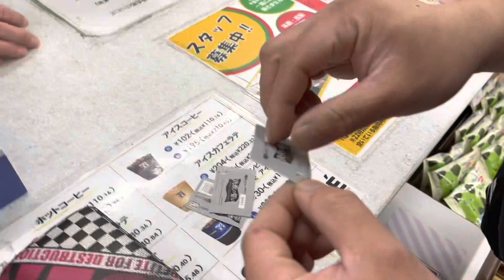タイトーくじ 東京リベンジャーズ 決戦の誓い